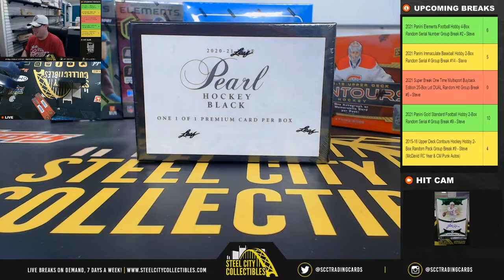2020-21 Leaf Pearl Black 1/1 Hockey Box Personal - Brian